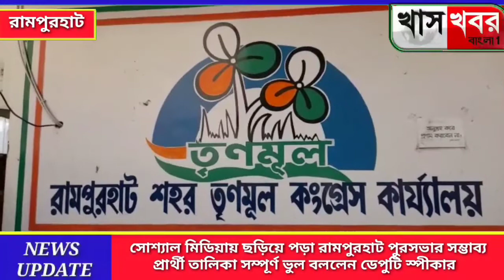সোশ্যাল ভাইরাল রামপুরহাট পুরসভার সম্ভাব্য প্রার্থী তালিকা সম্পূর্ণ ভুল বললেন ডেপুটি স্পীকার